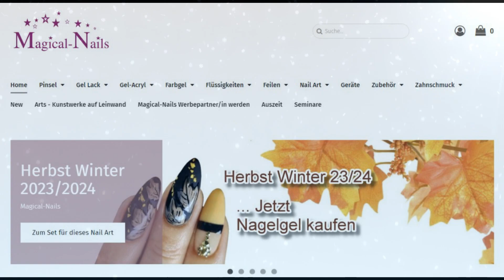Glitzergel für Gel Nägel - Magical-Nails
Fragen, Anregungen und Kaufen, gerne über WhatsApp.

Liebe Grüße
Magical-Nails Anja Beck Zahnschmuck